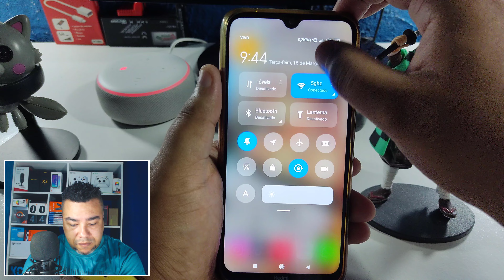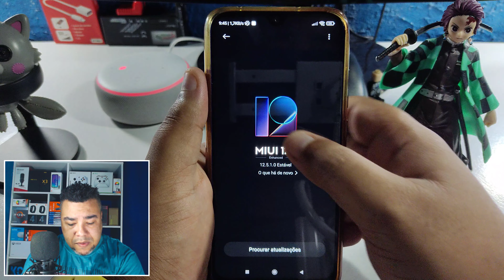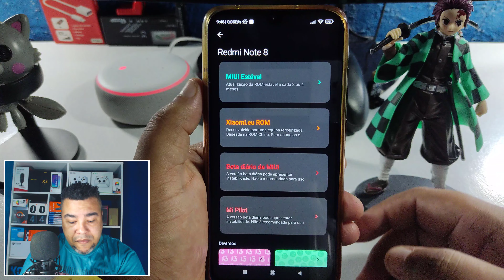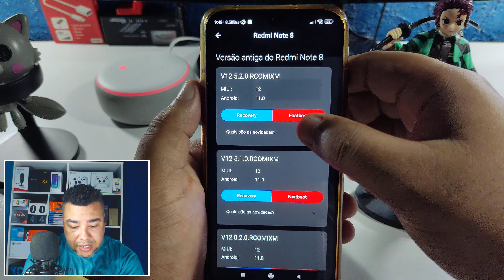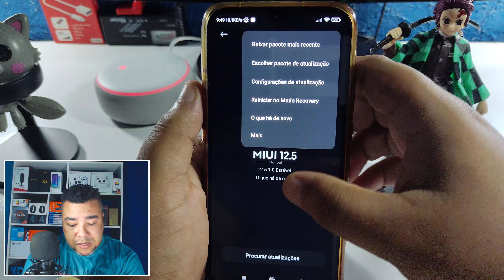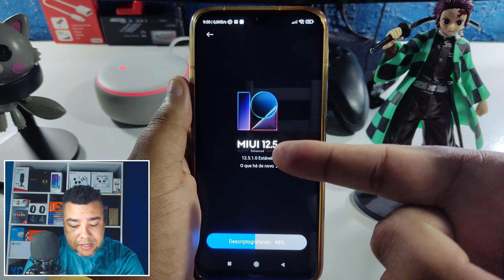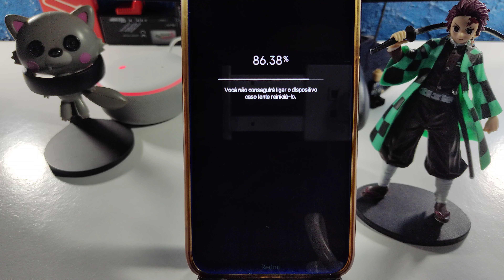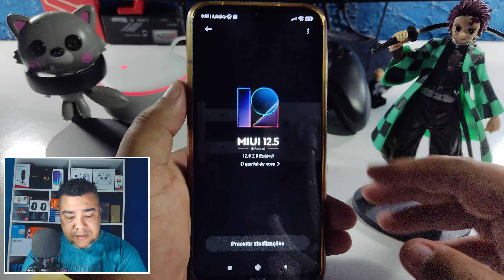COMO ATUALIZAR QUALQUER CELULAR XIAOMI SEMPRE QUE SAIR UM ANDROID NOVO!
Hoje vou ensinar a como atualizar qualquer celular da xiaomi a sempre que sair novas versões da miui e android!

OS MELHORES TUTORIAIS PARA CELULAR NO LINK ABAIXO!

CANAIS PARCEIROS